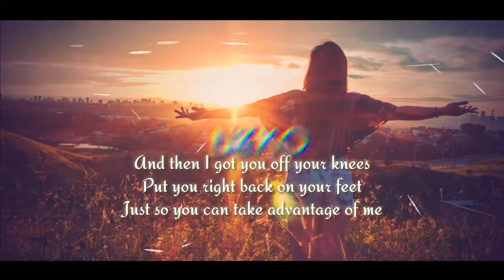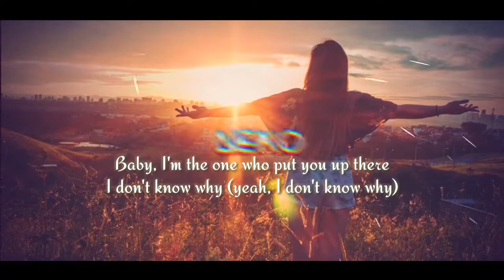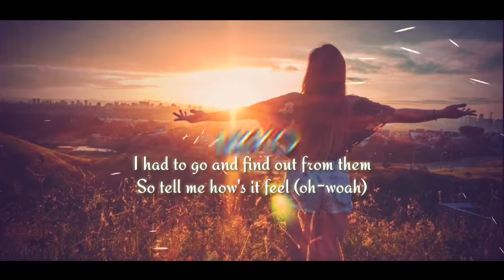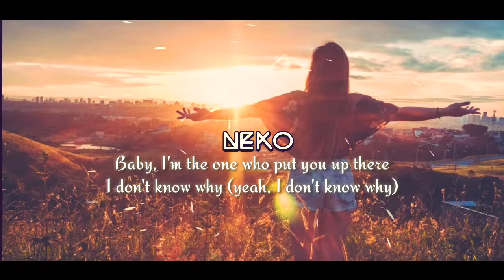Halsey - Without Me (Lyrics)